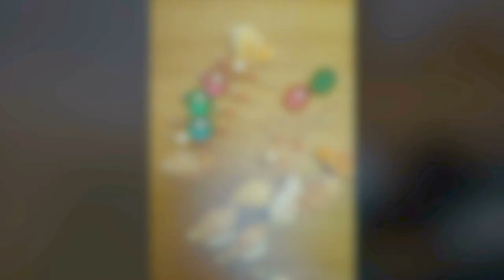DIY Wedding seashell bridal bouquet . Свадебный букет невесты морской с ракушками своими руками /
Свадебный букет невесты морской с ракушками своими руками на пенопластовой (шаре) основе.

How To Make A Seashell Bridal Wedding Bouquet